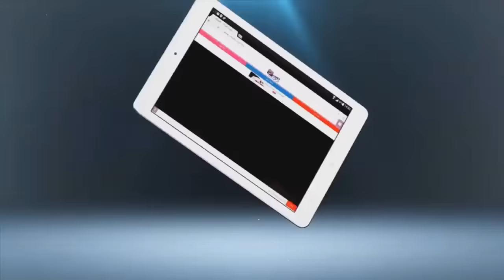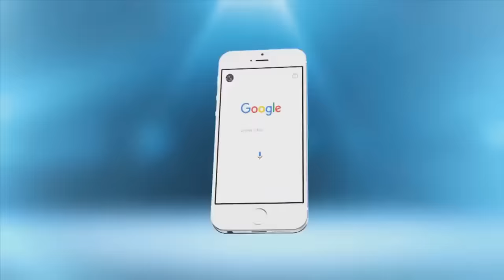بالفيديو.. ردة فعل غير متوقعة..شوفو أشنو قال المهندس المتشرد لرجل سلطة بغا يعاونو